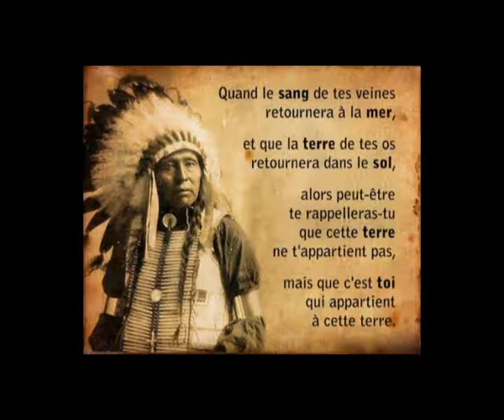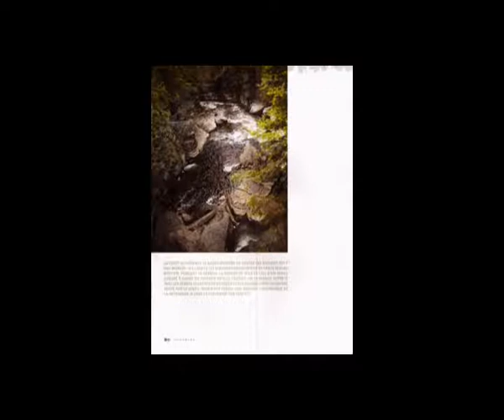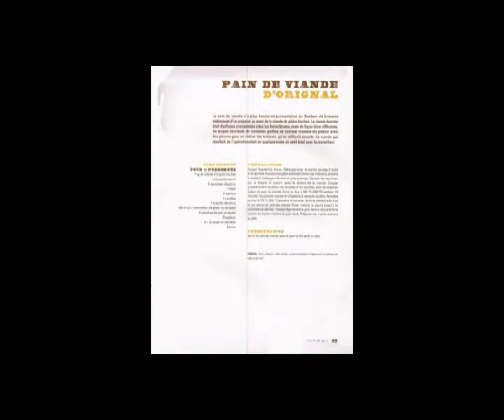The Grand Chieff party 56